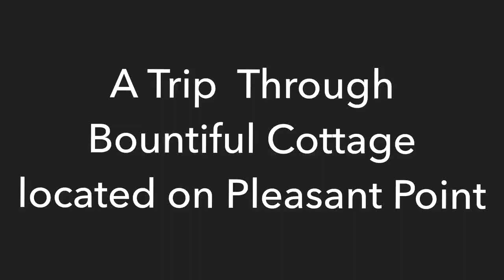Virtual Tour of Bountiful Cottage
A virtual tour of a charming vacation rental cottage located in south Wellfleet Massachusetts